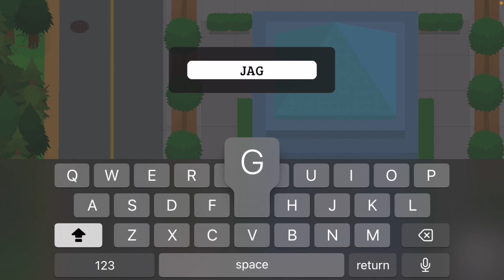Meeting a Taxi Driver! | Sneaky Sasquatch | Episode 41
After completing the fourth storyline, we can finally get some side quests done, starting with this new Taxi Driver one! Hope you guys enjoy.